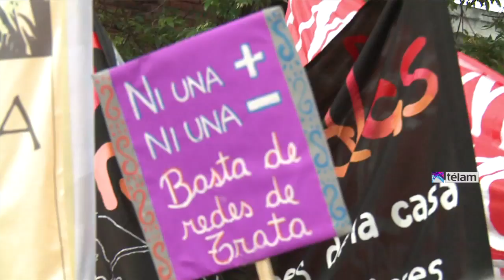Multitudinaria marcha de mujeres en Salta por aborto legal y derechos de género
Al son de bombos y redoblantes y con cantos alusivos al "aborto legal", "basta de femicidios" y "la erradicación de la violencia" de género miles de participantes realizaban esta tarde por las calles de la ciudad de Salta la marcha del 29° Encuentro Nacional de Mujeres.